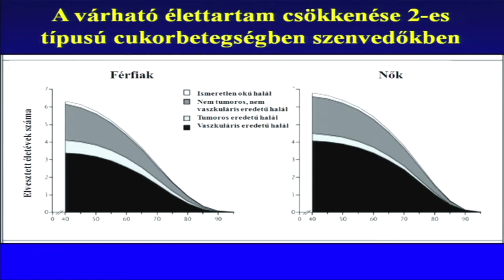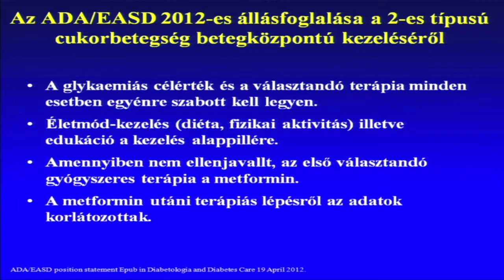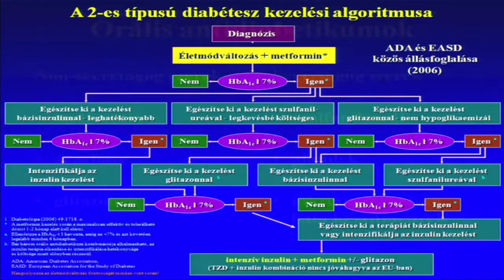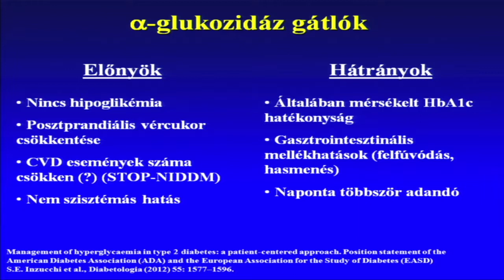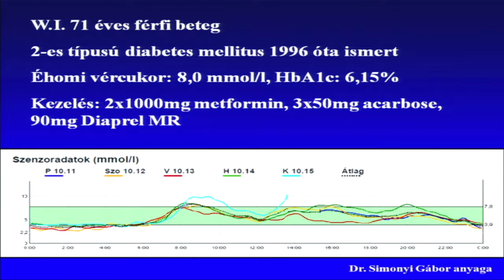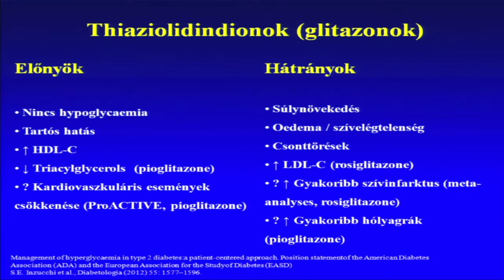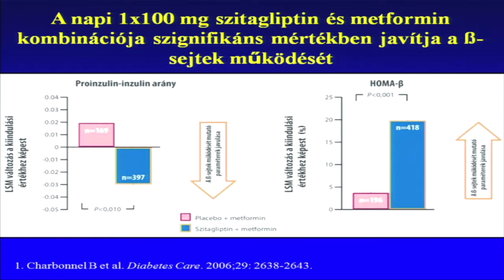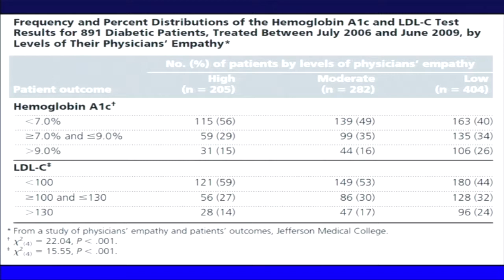Dr. Kempler Péter - a 2-es típusú diabetes kezelése - Szemléletváltás - Új ajánlások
A 2-ES TÍPUSÚ DIABETES KEZELÉSE -- SZEMLÉLETVÁLTÁS -- ÚJ AJÁNLÁSOK
Prof. Dr. Kempler Péter
Semmelweis Egyetem, I. Belgyógyászati Klinika